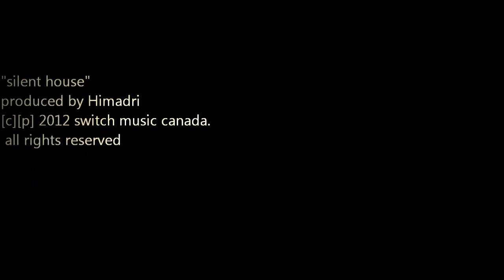2012 ep "silenthouse" by himadri (plus8, switch music)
new ep from himadri (teste, plus 8, perceptrons)

himadri has produced electronic music since 1991 on dozens of labels releasing over 50 vinyl eps since then.